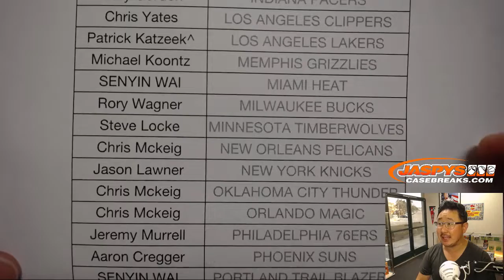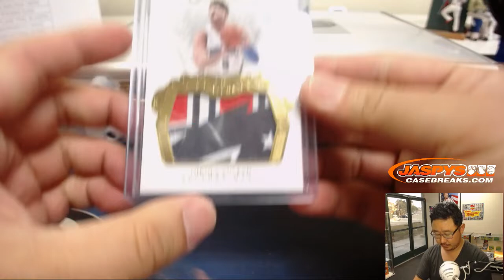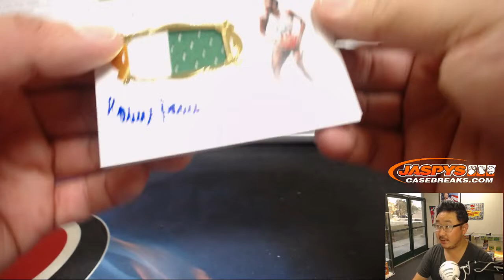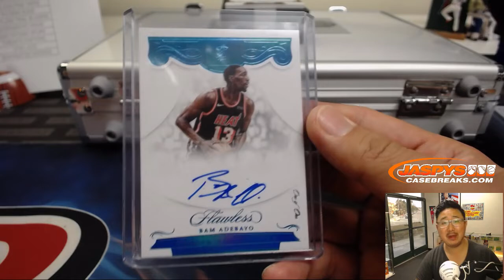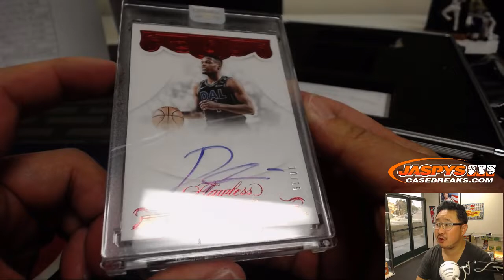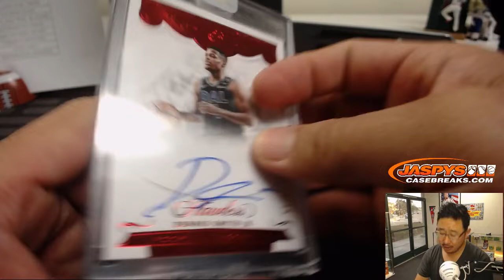Sa, 11/10/18 || 1Box PYT #4 || 2017-18 Panini FLAWLESS Basketball (NBA)